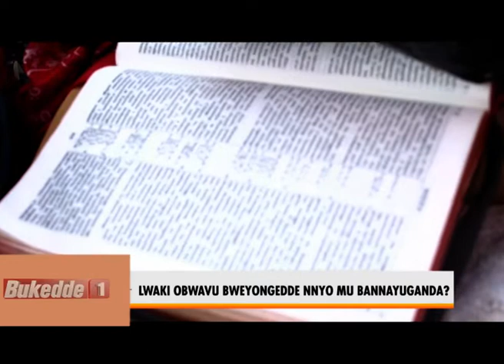Ekibooziboozi:"Lwaki obwavu bweyongedde nnyo mubannayuganda? "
Its a talk show , viewers giving out their ideas. Today's topic is" Why is poverty increasing on a high rate in Uganda.?

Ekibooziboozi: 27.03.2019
Ticha Ticha Kawuki